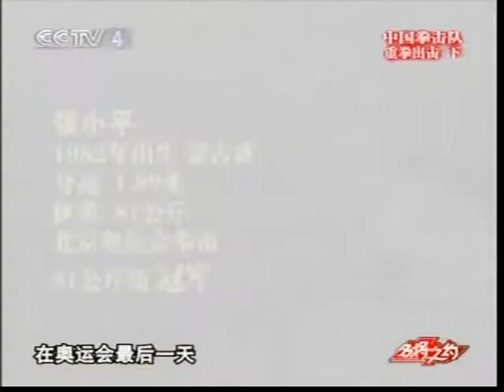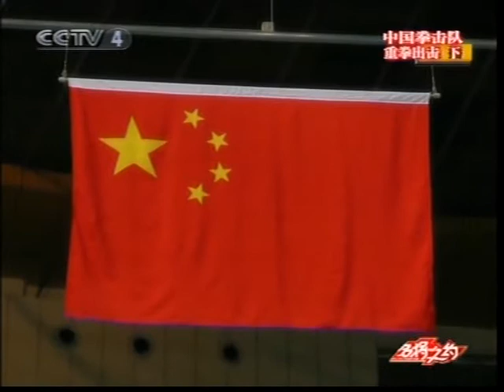Boxer 拳击 邹市明 中国体育运动员 Chinese Sportman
SPORT CN 2009 MENG TONG BOXER2